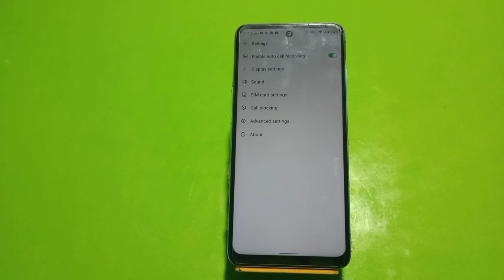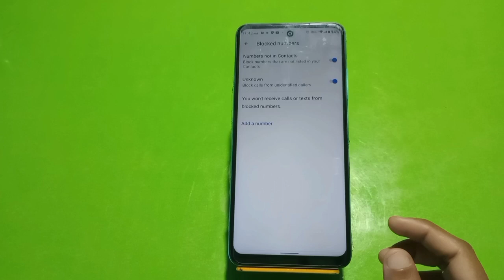Call Block In Infinix Hot 20 5G,How To Call Block In Infinix Hot 20 5G, Call Block Setting In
Call Block In Infinix Hot 20 5G,How To Call Block In Infinix Hot 20 5G, Call Block Setting In Infinix Hot 20 5G, All Call Block In Infinix Hot 20 5G,

Call_Block_ Infinix Hot 20 5G